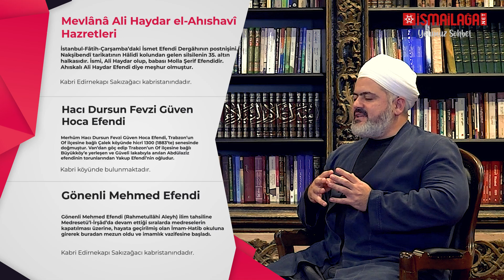Efendi Hazretlerinin Metodu - Muhammed Fatih Ustaosmanoğlu Hoca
Muhammed Fatih Ustaosmanoğlu Hoca Efendi, Mahmud Efendi hazretlerimizin ilim ve tarikatı nasıl yaydığını anlatıyor.

İsmailağa NET tarafından hazırlanan video kesitlerini paylaşarak sohbetlerin daha geniş kitlelere ulaşmasına vesile olabilirsiniz.